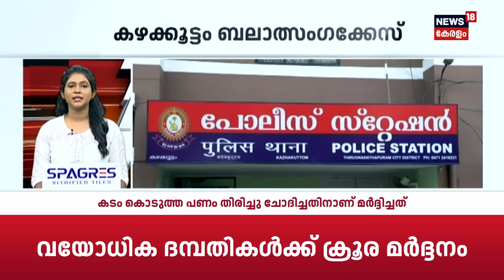Fast News | ഈ മിനിറ്റിലെ പ്രധാന വാർത്തകൾ വേഗത്തിൽ - News18 Fast News | 12th October 2024